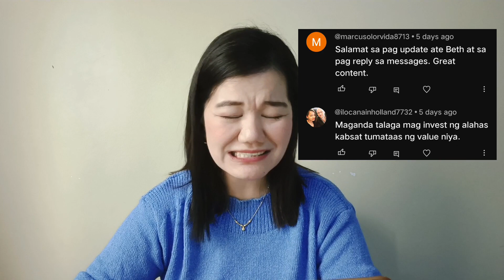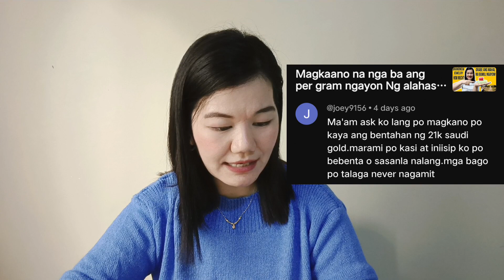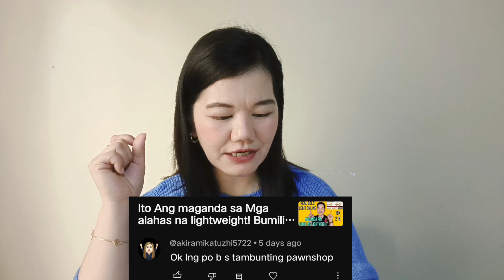Tanong mo Sagot ko Tungkol sa mga Alahas at Sanla Update | Ep.24 Q and A about Jewellery Investment